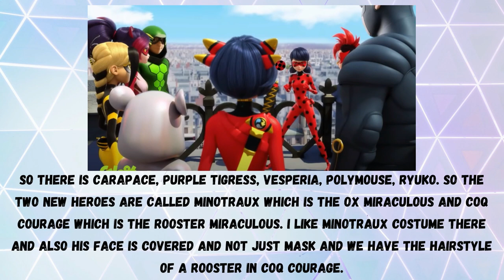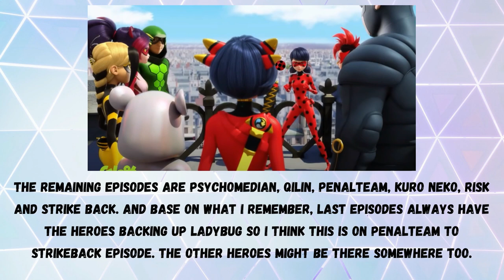Coq Courage and Minotraux Reveal Miraculous Ladybug Spoiler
Miraculous Spoiler Image for Coq Courage and Minotraux